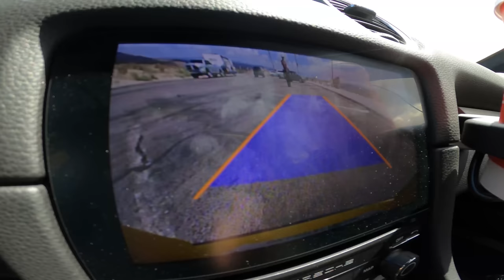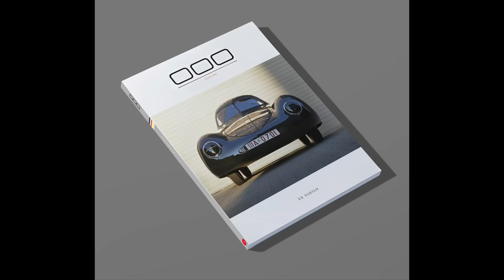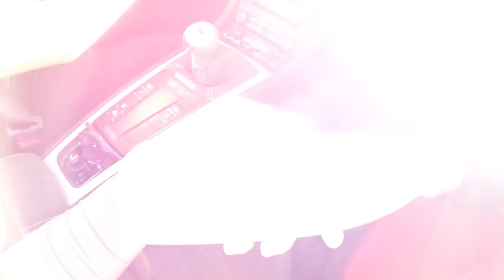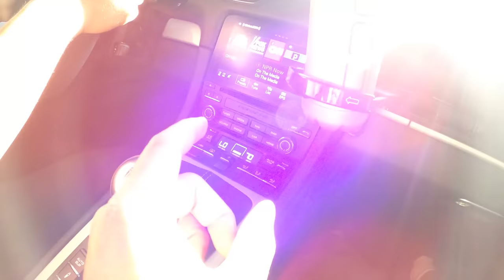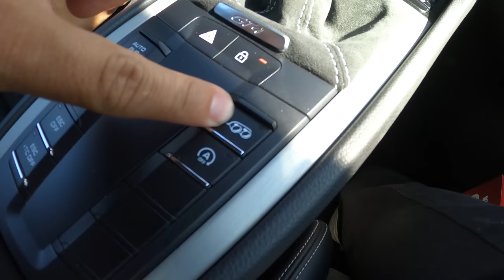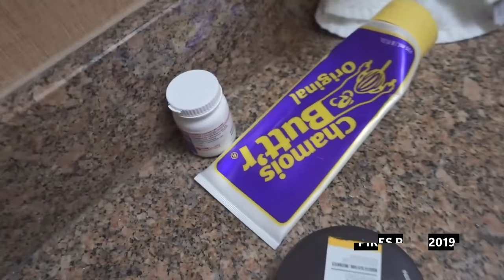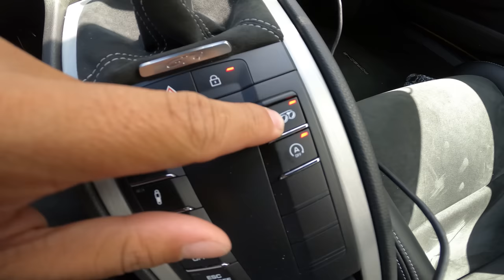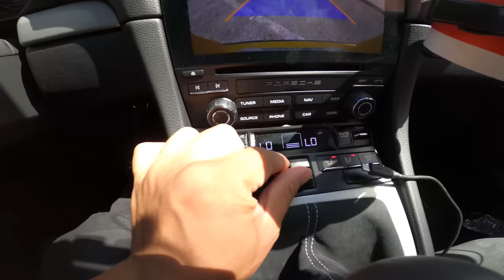Is the Porsche Cayman GT4 Road-Trippable? 000 Magazine Photoshoot mega trip to Pikes Peak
Featuring a compact and versatile design, GoPro's Zeus Mini is a powerful hands-free clip light that is compatible with all GoPro mounts or can clip to a hat, work bench, or hood of a car—perfect for any project or adventure that needs a little light. This portable LED light offers four levels of brightness—up to 200 lumens—for crisp detail and a strong 360° swivel to capture the ideal lighting angle.

The brand new Porsche 718 GT4 is a stunner. Good looks, sublime handling, and it makes all the right noises. You even get to row your own gears. But – will it road trip? Or will it destroy your innards before your next destination? Larry and his crew set out on a photo trip for 000 Magazine, putting in the hard research on that so you don’t have to. Plus, you get to see some gorgeous imagery around it to boot.